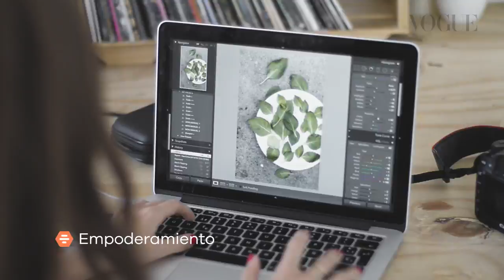Vogue Maureen Evans y el arte de la fotografía